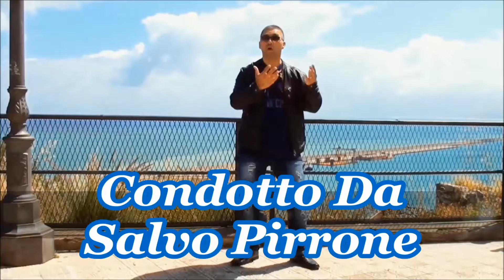Salvo Pirrone Presenta - Noi Della SAPYmusic - STAR ONE TV - Germania - Puntata N"8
Artisti: Lello Pirrone - Celestino - Silvio Bonomo - Alex Garau

MUSIC ITALY TV Trasmette Video Ufficiali,Video Amatoriali,Spot Pubblicita',Interviste,Video Messaggi.